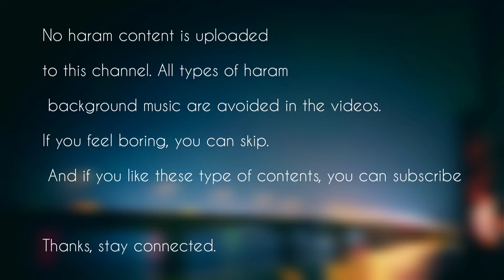কাওরাইদ থেকে পাগলা রোড ভিউ| Kawraid | Pagla,Mymensingh